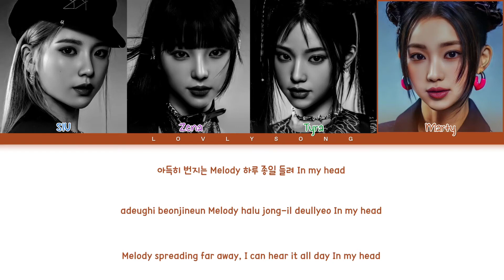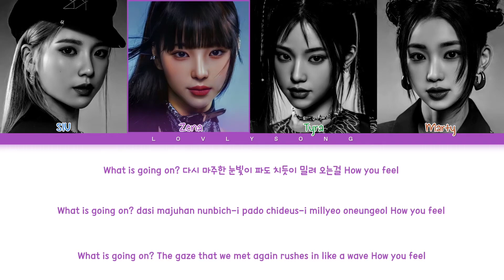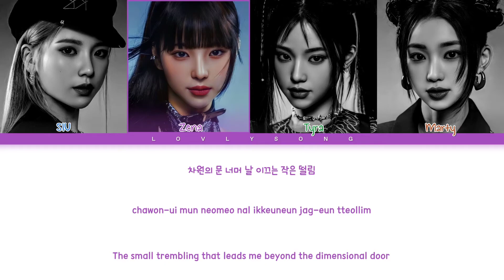MAVE: (메이브) - WONDERLAND (IDYPIA) (Color Coded Lyrics)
Artist - MAVE: (메이브)